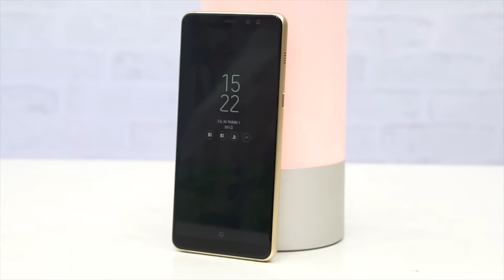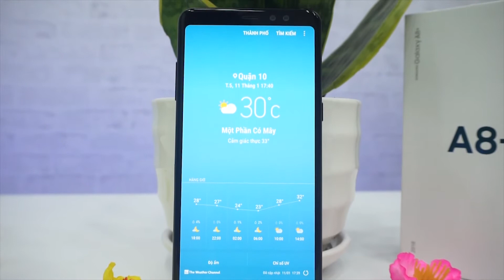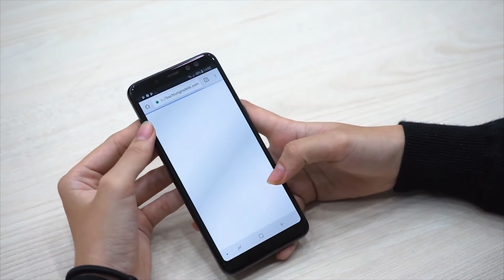Đánh giá chi tiết Galaxy A8 2018: dòng A đáng mua nhất trong lịch sử Samsung - BChannel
Đánh giá  chi tiết Galaxy A8 2018, liệu có xứng đáng với mức giá 10 triệu từ hiệu năng, tính năng thì Galaxy A8 2018 sẽ đem lại cho bạn những gì?